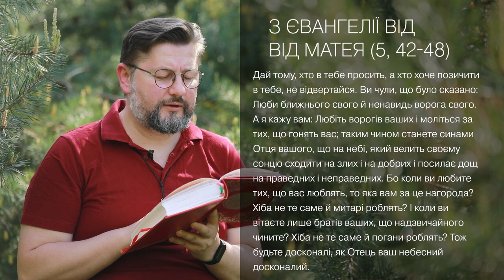Євангеліє від 5, 42 – 48 ▪ Слово Боже на сьогодні / Новий Завіт ▪ о. Віталій Храбатин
на суботу / 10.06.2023 / з Євангелії від Матея 5, 42 – 48

00:00:01 - Царю Небесний, Утішителю, Душе істини, що всюди єси і все наповняєш, скарбе дібр і життя подателю, прийди і вселися в нас, і очисти нас від усякої скверни і спаси, Благий, душі наші.
Владико, і Господи Ісусе Христе,Боже наш, що учням своїм святим, і славним, і чистим апостолам сказав: Пророки і праведники многі жадали бачити те, що ви бачите й не бачили і чути те, що чуєте ви, і не чули. Благословенні очі ваші, які бачать і вуха ваші, які чують. Нас удостой, святу Євангелію Твою чути і діяти у згоді із нею, молитвами Твоїх святих. Амінь.

00:00:46 - Дай тому, хто в тебе просить, а хто хоче позичити в тебе, не відвертайся. Ви чули, що було сказано: Люби ближнього свого й ненавидь ворога свого. А я кажу вам: Любіть ворогів ваших і моліться за тих, що гонять вас; таким чином станете синами Отця вашого, що на небі, який велить своєму сонцю сходити на злих і на добрих і посилає дощ на праведних і неправедних. Бо коли ви любите тих, що вас люблять, то яка вам за це нагорода? Хіба не те саме й митарі роблять? І коли ви вітаєте лише братів ваших, що надзвичайного чините? Хіба не те саме й погани роблять? Тож будьте досконалі, як Отець ваш небесний досконалий.

00:01:50 - пояснення уривку [Євангеліє від Матея 5, 42 – 48]

Поширюйте відео!

Україна молиться!